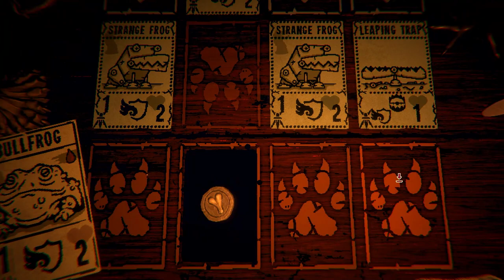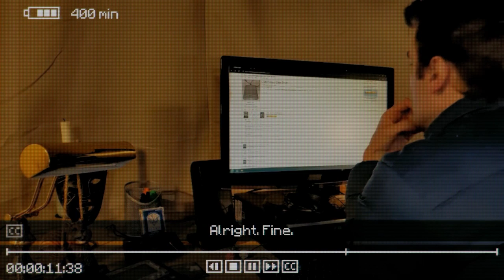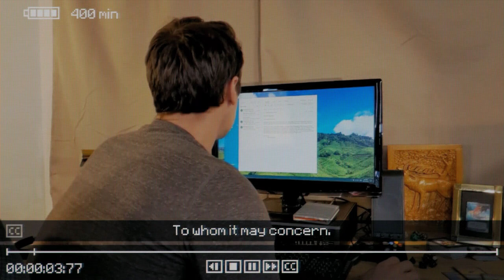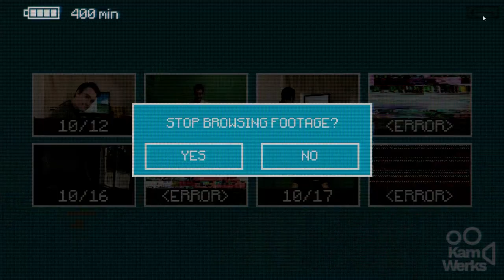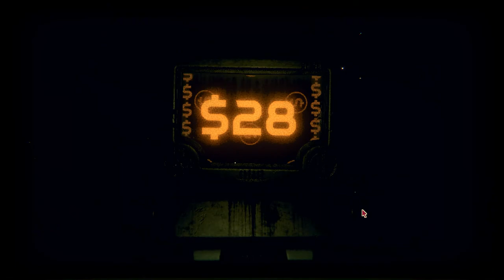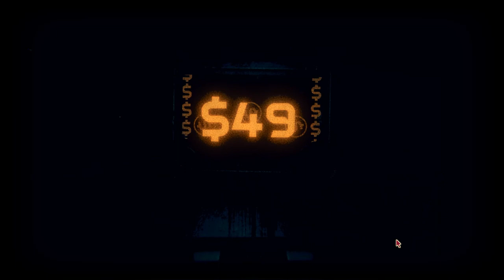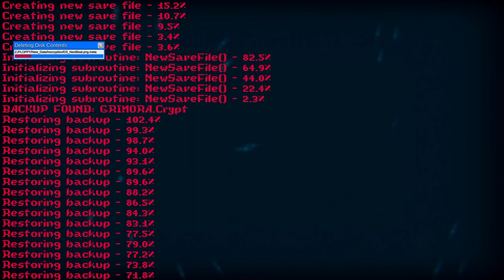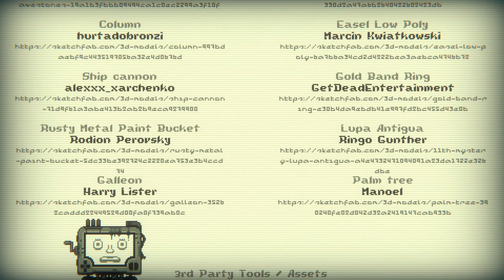Inscryption | Quiet Let's Play (Full Game, No Commentary) [ALL SECRETS]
What an absolutely stunning game!! I was so immersed in the gameplay and story from moment 1 to the very end. I DEFINITELY got what I was expecting with this masterpiece, and I can't recommend it enough! I can't understand why there are so many nasty reviews and posts in the Steam community page, trashing the style, the story, and how the game switches up on you in every act. I literally can't understand it, those people are actually brain-dead lmao. Inscryption is a one-of-a-kind MASTERPIECE and I'm absolutely in love with everything about it! If you've never heard of it until this moment or are on the fence of getting it, please, do yourself a favor and give it a try! This work of art deserves the most love and attention and it's definitely in my top games! ^u^

!!! Feel free to use this footage for your content!! (Just credit me hehe) !!!

{Timestamps}
0:00 - Act I
1:49:07 - Act II
3:33:10 - Act III
6:05:20 - Act IV (Ending)

"From the creator of Pony Island and The Hex comes the latest mind melting, self-destructing love letter to video games. Inscryption is an inky black card-based odyssey that blends the deckbuilding roguelike, escape-room style puzzles, and psychological horror into a blood-laced smoothie. Darker still are the secrets inscrybed upon the cards..." - Devolver Digital

If you read down this far, you're pretty cool! c: